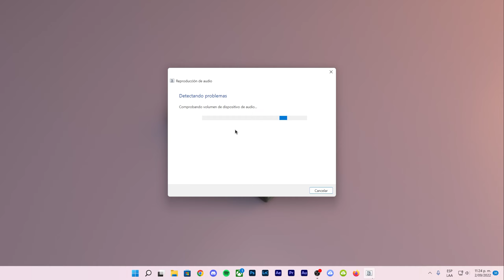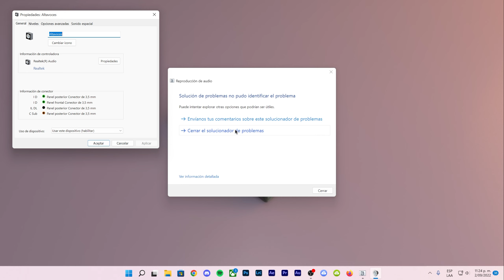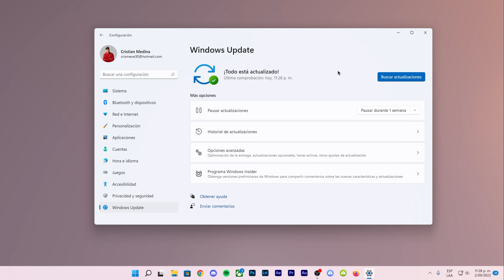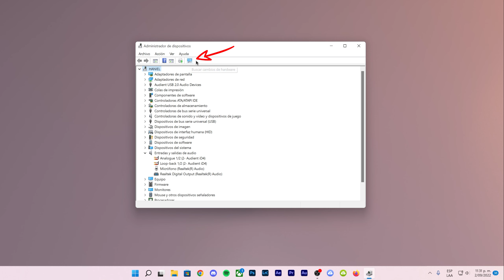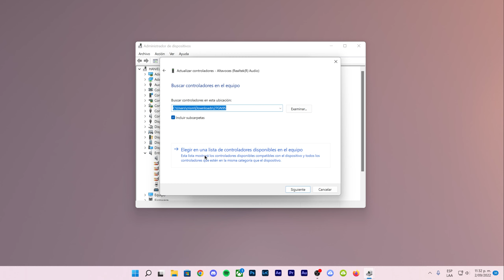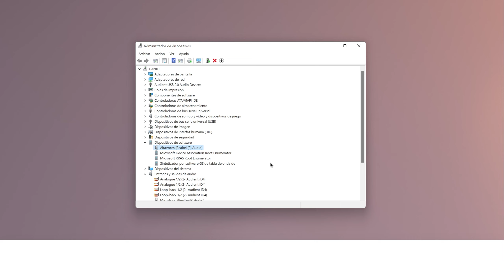Windows 11 no reconoce AUDÍFONOS o ALTAVOCES (Solución)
En este video te enseño como en 3 simples métodos, puedes solucionar tus problemas de sonido en Windows 11. Si el sistema no reconoce tus auriculares, solo sigue los pasos de este tutorial.